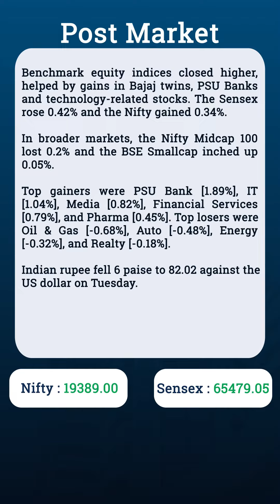Post Market Report - Share Market | Flattrade | 4-7-23 | Hero MotoCorp | NBCC | L&T Finance